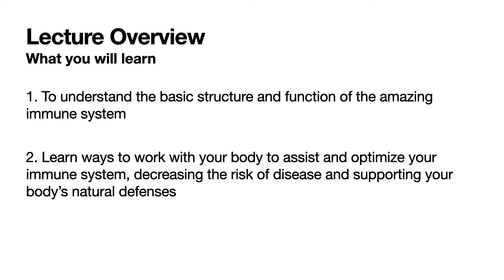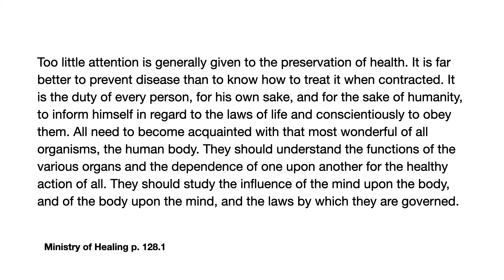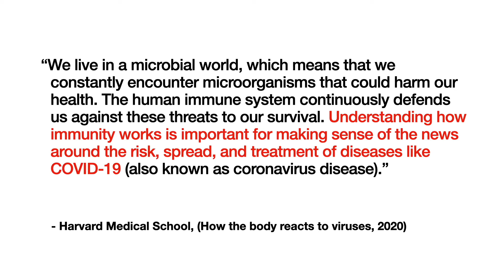Health in COVID Times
Presented by Anya and Kelly Kinsley

Here is a link to the YouTube video about the Immune System and how it works to destroy bad bacteria and viruses!